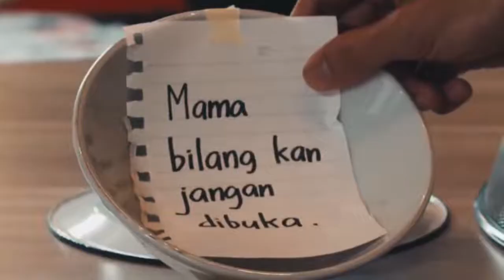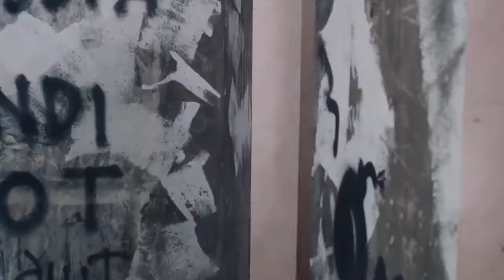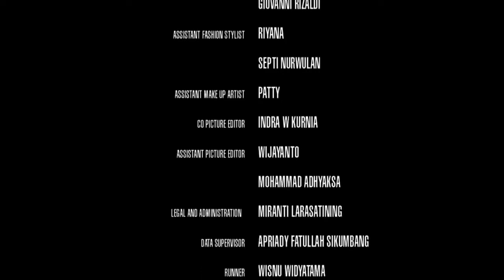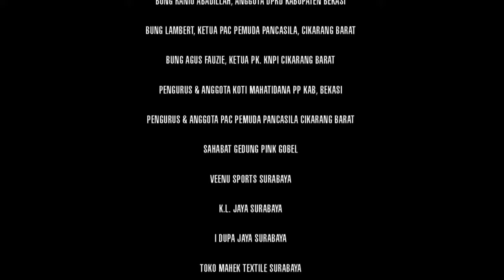Total Chaos 2017 Full Movie Ricky Harun, Nikita Willy